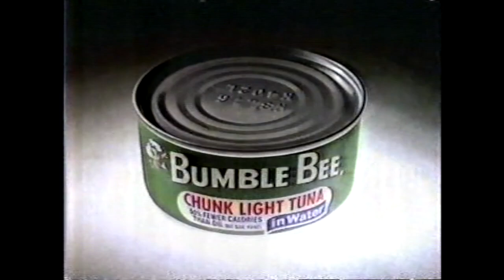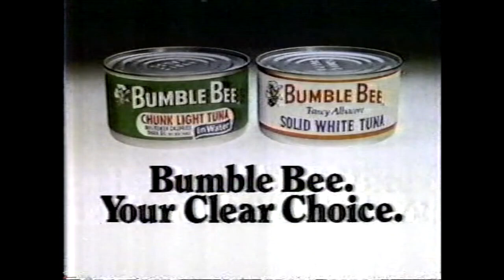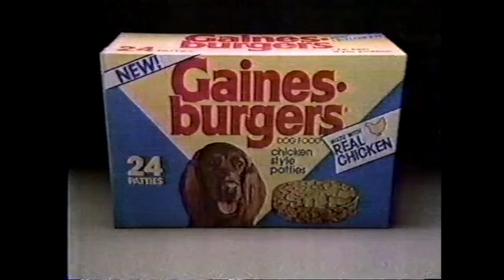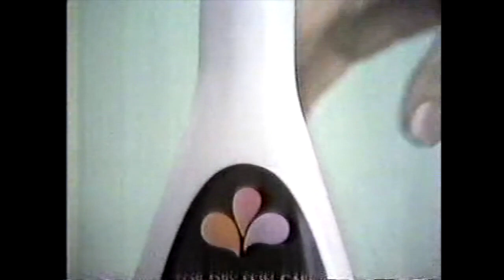1982 Commercials Compilation Volume 4 | 80s Nostalgia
In this throwback video here are commercials that aired on KTLA5 & ABC7 Los Angeles Spring 1982. Hope you all enjoy the video, I know I sure did.

Commercial List:

Pizza Hut
McDonalds ~ Chicken McNuggets
Arby’s Sandwiches ~ French Dip / Arby’s Sub / Ham & Cheese / Deluxe
Dunkin Donuts ~ It’s Worth the Trip
Pillsbury Quick Bread
Lake to Lake Cheese
1 Calorie Pepsi Light
Tender Chunks Dog Food
Bumble Bee Chunk Light Tuna
Aames Home Loans ~ Flying
Saturday Night Live Promo
KTLA5 Monday Afternoon Promo ~ Richard Simmons / Couples / Entertainment Tonight
KTLA5 ~ Rubik’s Cube Bumper
L’eggs ~ At the Office
Gaines Burgers Dog Food
Orange County Cable TV
Entertainment Tonight ~ Short Promo
KTLA5 Movie Promo ~ Starsky & Hutch: Murder At Sea
Jergens Lotion
Jet America ~ Non-Stop Long Beach to Chicago
KTLA5 Movie Promo ~ The Big Sleep w/ Humphrey Bogart & Lauren Bacall
Entertainment Tonight ~ Long Promo
SOS Kitchen Detergent
ABC Saturday Promo ~ T.J. Hooker / Love Boat
ABC Tuesday Promo ~ Hart To Hart